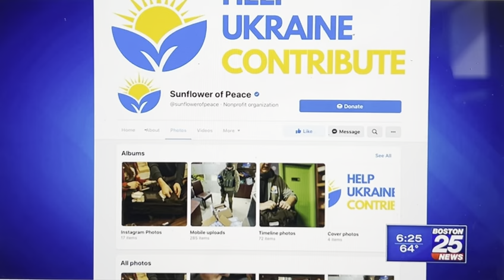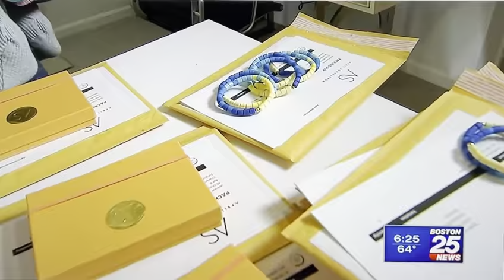Boston 25 - Positively Massachusetts - April Soderstrom "to Ukraine with Love Bracelets"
Over $50,000 raised in less than two weeks for Sunflower of Peace to provide humanitarian and medical aid to Ukraine.